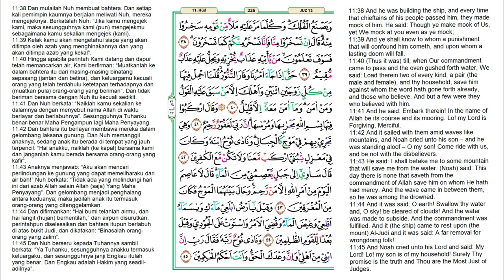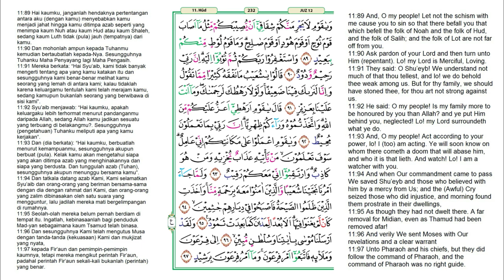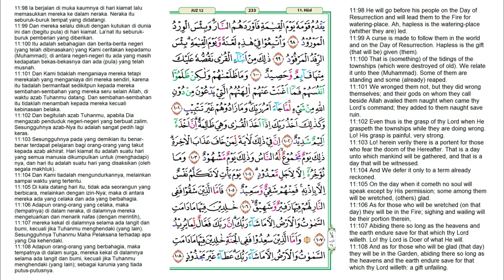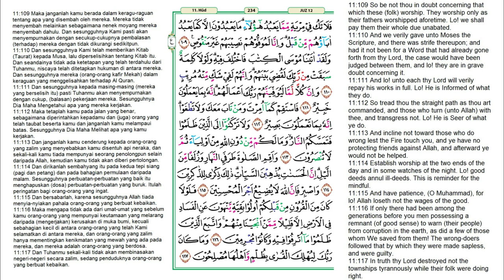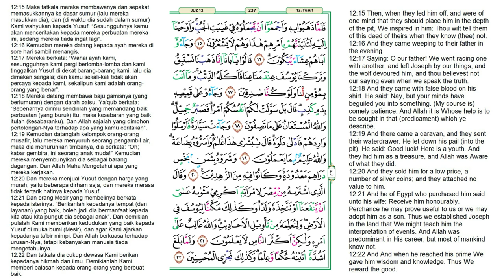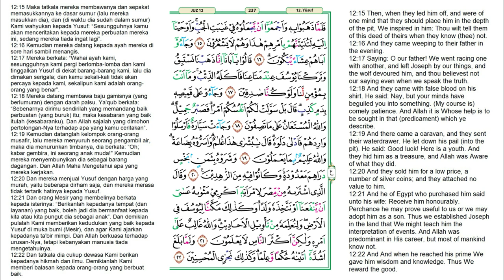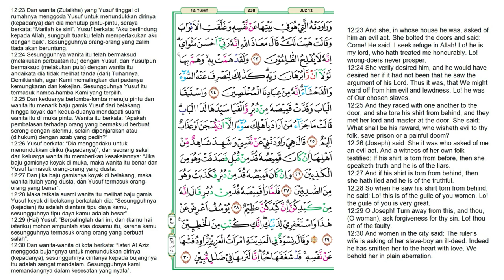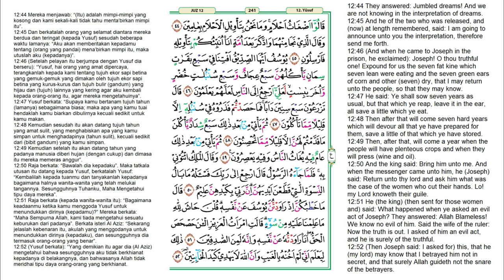Juz 12 Quran Full Terjemahan Bahasa Indonesia dan Inggris | JUZUK 12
Juz 12 Quran Full Terjemahan Bahasa Indonesia dan Inggris. Juz 12 merupakan sebuah bagian dari 30 juz yang tersusun dalam kitab suci Al-Qur'an. Juz ini diawali dengan kata وَمَا مِنْ دَابَّةٍ pada surah Hud ayat 6 dan berakhir di surah Yusuf ayat 52. Jumlah ayat di dalam juz ini adalah 170 ayat. Daftar Surat dalam Alquran Juz 12 :

Surat Hud ayat 6-123 (Ayat 1-5 berada di Juz 11) 0:00
Surah Yusuf Ayat 1-52 42:43